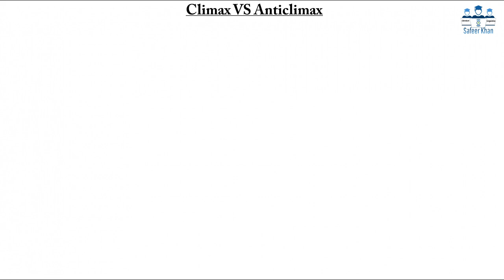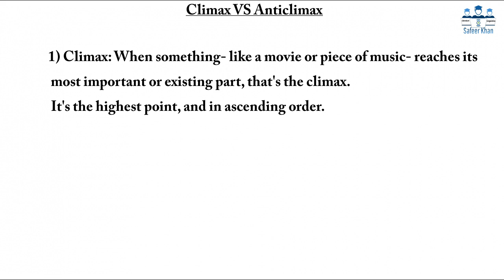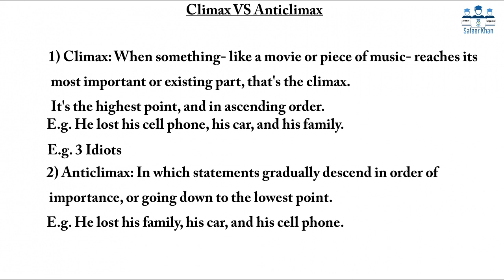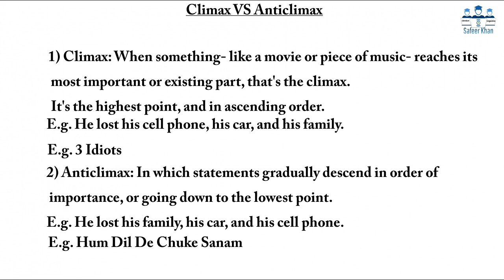Climax VS Anticlimax: Figures of speech, in Urdu/Hindi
We daily use figures of speech but do not realize that we have used them... Movies have got also literary figures and this video tells us the details of ClimaxVSAnticlimax in literary pieces as well as in movies.